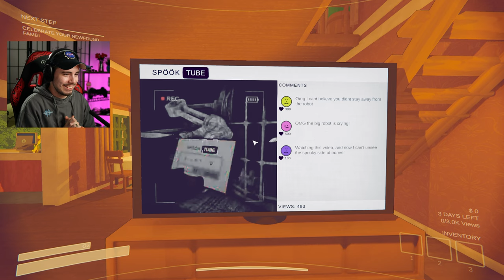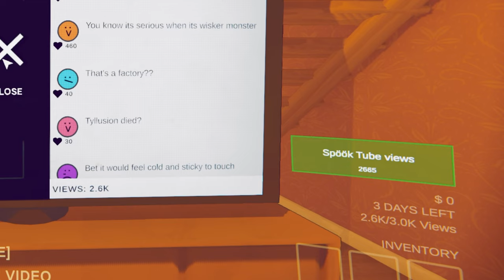When Our Spooktube Channel Fails The Video Ends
Join the Tyllusion Discord to stay in touch with our awesome community!

0:00 - If the channel fails the video ends
0:32 - The Best strategy to go viral
1:40 - The thumbnail has 4 people :D
4:05 - New year, old world?
8:57 - First video going viral!
11:43 - What's the best thing to buy? LOL
13:44 - Old Town Road
18:22 - Recovering lost footage
20:14 - begging to play it safe...